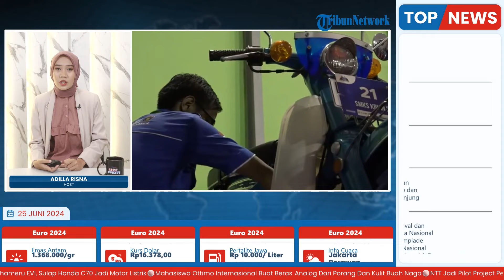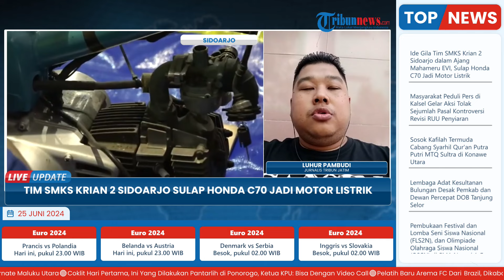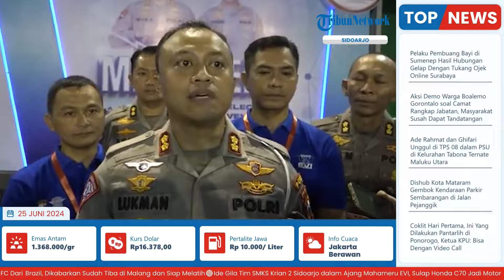Ide Gila Tim SMKS Krian 2 Sidoarjo, Sulap Motor Jadul Klasik Honda 'Ulung' C70 Jadi Motor Listrik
Laporan wartawan Tribun Jatim - Luhur Pambudi
TRIBUN-VIDEO.COM- Tim SMKS Krian 2 Sidoarjo mencoba ide gilanya memodifikasi motor jadul klasik Honda 'Ulung' C70 menjadi bermesin listrik dalam ajang Mahameru Electric Vehicle Innovation (EVI), untuk Peringatan Hari Bhayangkara ke-78, di Mapolda Jatim.

Tak lazim memang, dari 49 tim stand bengkel para peserta perlombaan, di dalam Gedung Tenis Mapolda Jatim, Senin (24/6/2024).

Cuma Tim SMKS Krian 2 Sidoarjo yang tampak beda. (*)

Program: Live Update
Host: Adila Ulfa Muna Risna
VP: Rania Amalia Achsanty
Uploader: Restu Riyawan